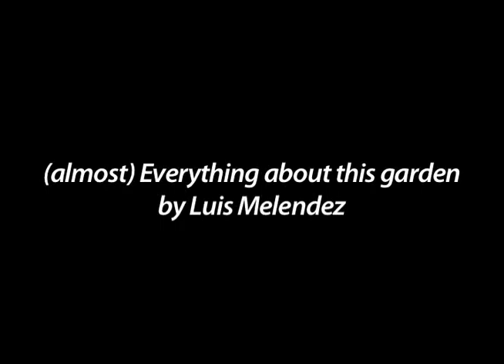A tour of Las Parcelas with Luis Melendez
Luis, 10 years old, is a member of the community garden, Las Parcelas and grandson of Iris Matos. Follow Luis on a tour of the garden from his point of view.